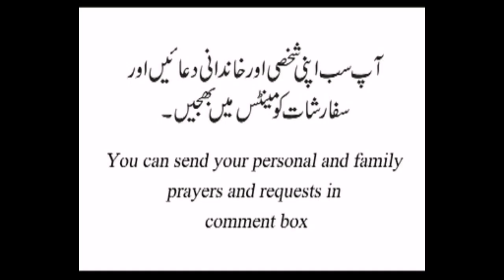16.12.2022 Daily catholic readings and reflection in Urdu for Mass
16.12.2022 Daily catholic readings and reflection in Urdu for Mass
Reader: Sr. Tomasina Rehmat, fsp and reflection by Rev, fr. parvaiz Simon, Op

 Gospel message:
1. Today Jesus teaches to Jews that you wanted to know about me and you sent people to St. John to know about me.
2. He gave you light for short time about me and you were very happy
3. The light he gave you is for short lived
4. I do all the truthful things which are given to me by my Father.

What Jesus wants to explain us is that many times we do not believe in truth but what others say we believe at once.

Key Notes:
* Catholic Daily readings
* Daily catholic readings and reflection
* Today's scripture readings for Mass
* Catholic readings and reflection on YouTube channel